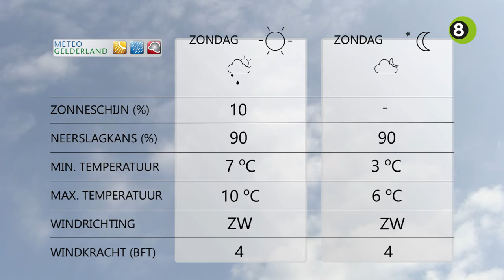Gerrits Weekend Weerpraot van 6, 7 en 8 december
Gerrit Vossers neemt iedere vrijdag voor De Gelderlander en REGIO8 de weersvoorspellingen voor het weekend door. Vanuit het pand van Moeder Teresa Stichting in Ulft voorspelt de weerboer een weekend met wisselvallige weersomstandigheden.